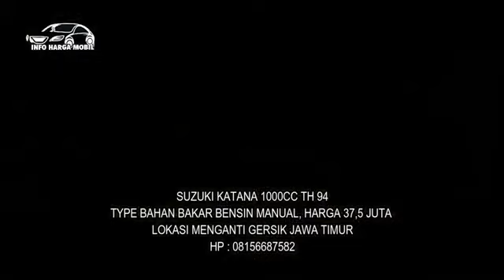INFO MOBIL SUZUKI KATANA TERMURAH HARGA HANYA 25 JUTA NEGO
HARGA MOBIL SUZUKI KATANA

JIKA LINK SUDAH TIDAK BISA DIAKSES KEMUNGKINAN KENDARAAN YANG ANDA MAKSUD SUDAH TERJUAL.

1. SUZUKI KATANA 1000CC TH 88

2. SUZUKI KATANA 1000CC TH 88

3. SUZUKI KATANA BLITZ 1000CC TH 90

4. SUZUKI KATANA 2WD 1000CC TH 86

5. SUZUKI KATANA 1000CC TH 94
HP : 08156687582